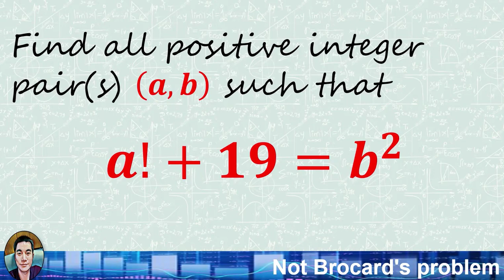Not Brocard's problem: Solving the Puzzle of 𝒂! + 19 = 𝒃²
Welcome to an intriguing number theory problem that will put your problem-solving skills to the test! In this video, we dive into the challenge of finding all positive integer pair(s) (𝒂,𝒃) that satisfy the equation 𝒂! + 19 = 𝒃². We'll unravel the key idea behind the problem, which revolves around the fact that the square of an odd number is congruent to 1 modulo 8. Join us on this educational journey as we explore various approaches, techniques, and insights to crack this number theory puzzle. With resilience and a determined spirit, you can conquer this problem and gain valuable knowledge along the way. Get ready to exercise your mathematical muscles and have fun while doing it!